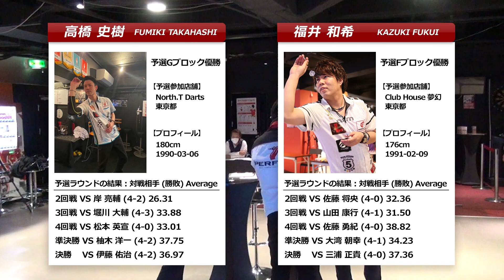福井和希 VS 高橋史樹【グループリーグA 第6試合】PERFECT ONLINE TOURNAMENT #1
プロソフトダーツトーナメント「PERFECT ONLINE TOURNAMENT #1」グループリーグA、福井和希 VS 高橋史樹の試合動画です。
Soft darts tournament "PERFECT ONLINE TOURNAMENT #1"
Men's Preliminary Round Group A Kazuki Fukui VS Fumiki Takahashi
▼PERFECT Youtube公式チャンネル